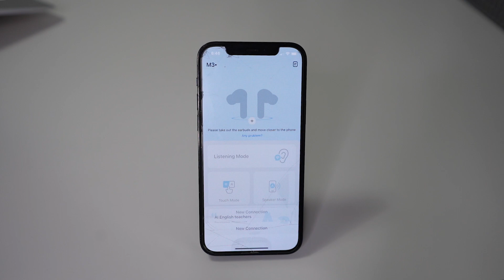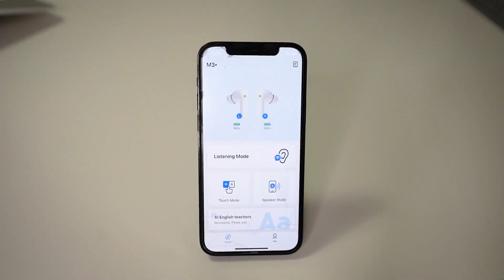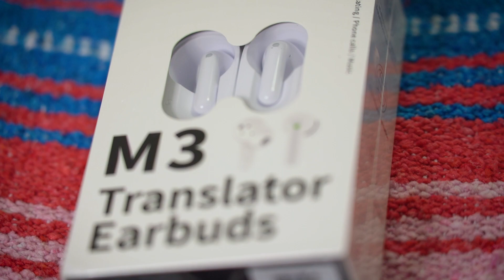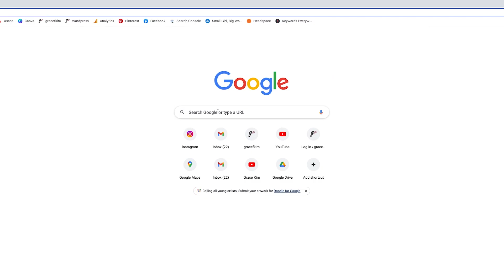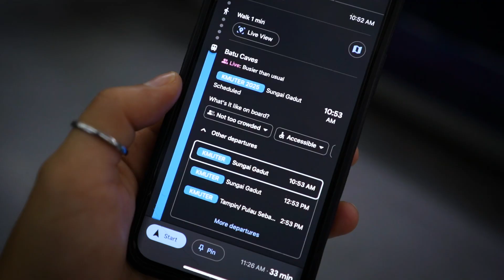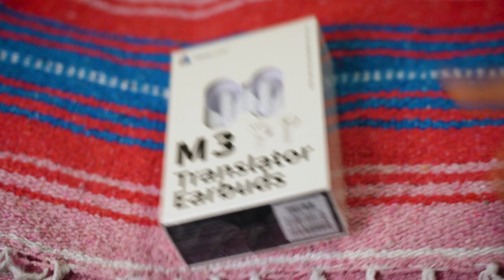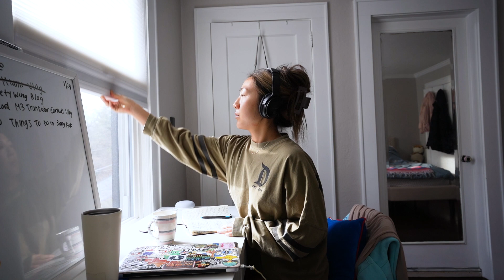Q&A | where to start, refusing to backpack, dating asian men, total spend, best places, and more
Answering FAQs about traveling in Southeast Asia. I cover all the mistakes and lessons I've learned solo traveling for 7-months & want to make sure you're ready to do the same :')

My Solo Travel E-Book is Now Available! 📚

Skip to part:
1. Are you rich? How can you afford to travel so much?
2. Where in Southeast Asia did you start and why?
3. How did you know where to stay in each country?
4. How much did you spend in 7-months?
5. How much did you pack? Why didn’t you backpack?
6. Did you just have one SIM card?
7. Did you have any trouble checking in your drone at the airport?
8. How did you get around?
9. Was it difficult communicating with the locals?
10. Were you ever put in any uncomfortable situations?
11. What was your biggest struggle?
12. How was it like dating Asian men?
13. Where are the best places to visit?
14. Why did you come back?

Hope this list helps planning your Southeast Asia trip. Safe & happy travels 🖤

Photography Gear:
Sony a7c
Tamron 17-28mm f/2.8
Rode VideoMic Pro+
Mavic 2 Pro